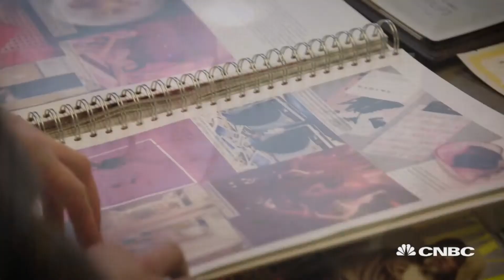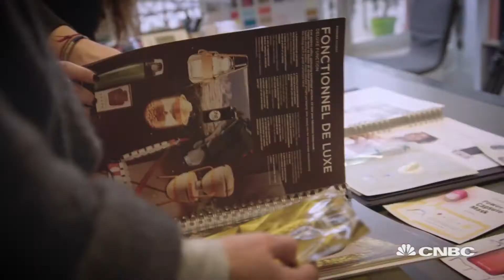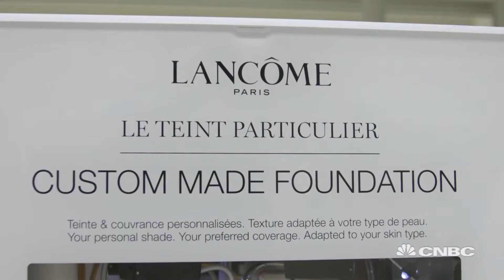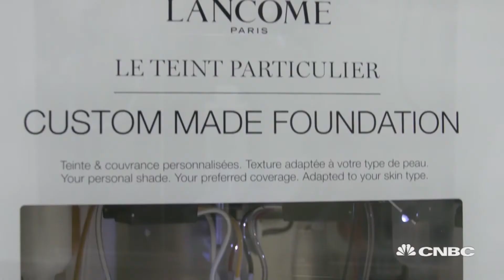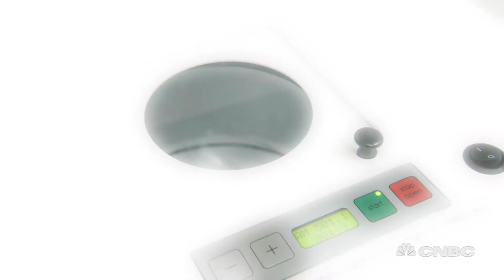Tania Bryer visits Paris, the world's cosmetics capital | The Edge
The Paris region is the cosmetics capital of the world where many trends and innovations are born. CNBC’s Tanis Bryer visited the French capital and the world’s biggest beauty company, L’Oreal who are using cutting edge tech to create personalised makeup.